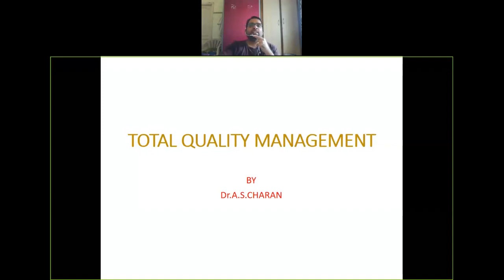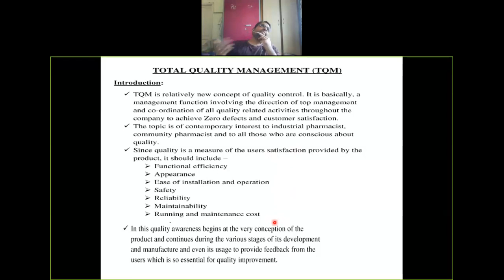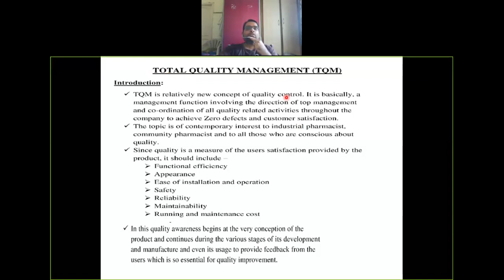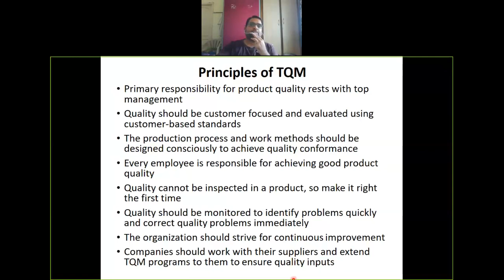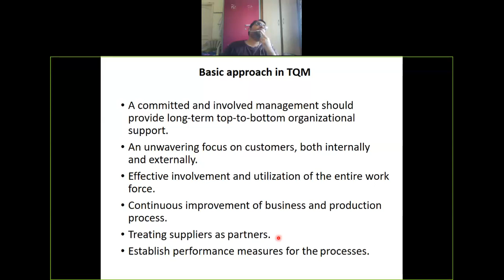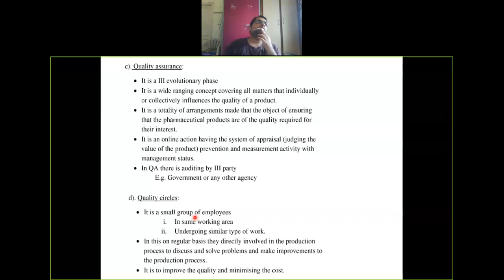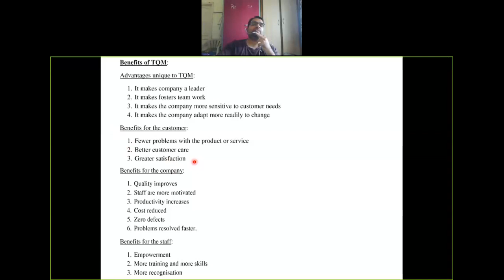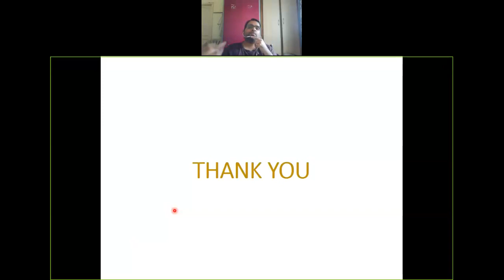Dr.ASC TQM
QUALITY SYSTEMS
QA
QC